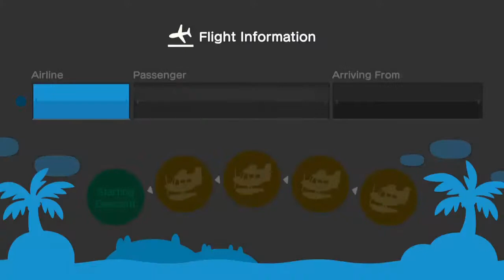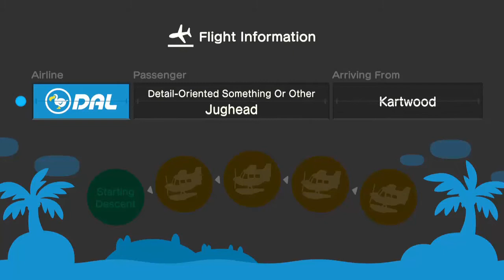Pierce and Tiffany's Birthdays - Animal Crossing: New Horizons Part 57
Two January birthdays oh me oh my let's party!

I always ask a question here to see if anyone reads this; how ya doing?